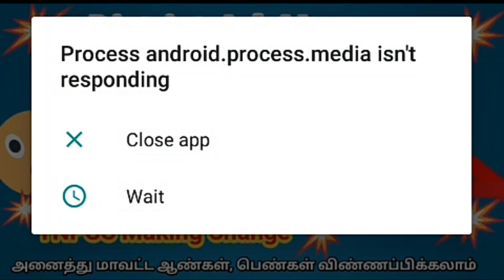மாதம் ரூ.75,000 ஊதியத்தில் district job vacancy 2021 tamil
மாதம் ரூ.75,000 ஊதியத்தில் district job vacancy 2021 tamil ‎@TNPSC Making Change